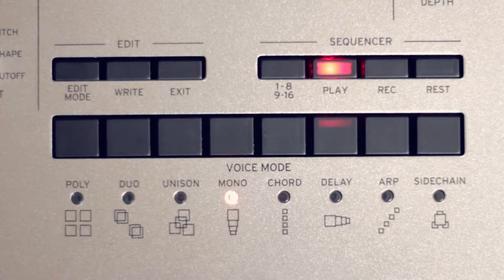Best new analogue synth under $1000?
Jason Hearn plays around with Korg's new four-voice analogue synth, Minilogue. First, some sound. Second, a two-minute walkthrough. Third, Hearn gets down to the business of dialling in a sweet mono analogue bass sound and programming some motion sequences to suit.

To stay updated with news, reviews and features on the pro audio world, head over to: